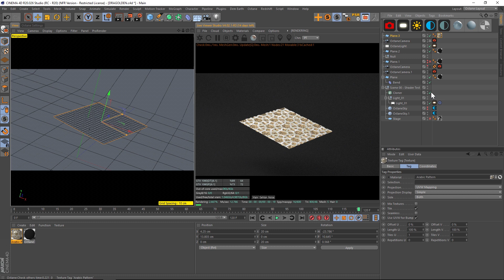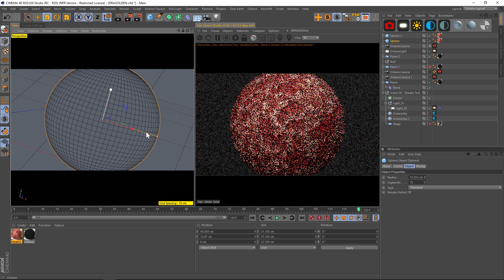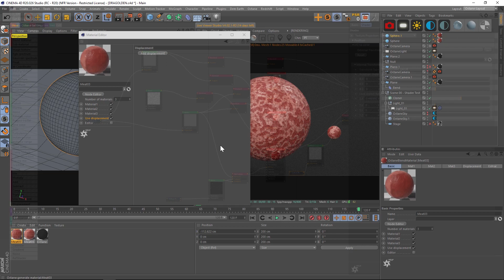Octane Texture Pack 3 Tutorial: The Texturing Revolution Begins Now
In this video I'll show you how to use the new Octane Texture Pack 3.